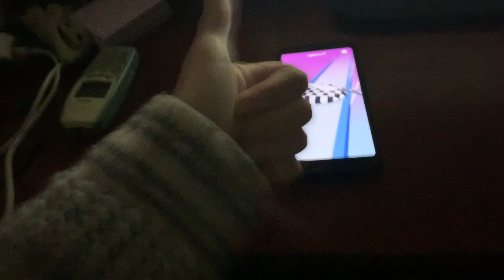ASMR Slicing Gameplay | All Levels #1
Write a comment!